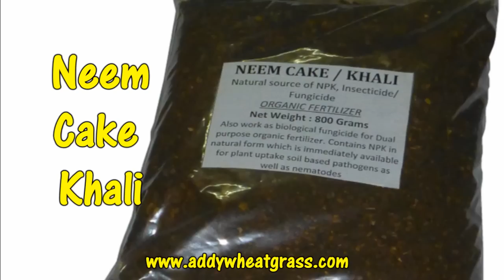Part 2 Kya hai Sucessful Kitchen Garden ka mantra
Part 2 me ham discuss karenge ki plant ko gamle me lagane ke baad kaise care kare. Har 2 hafte me plant ko nutrition de. Vermicompost tea or seaweed tea ek best tareeka hai plant nutrition topup karene ka. Plant preventive care ke liye Neel oil ka spra har hafte kare, Neem ki khali soil me milaye soil born virus fungus ko hatane ke liye.